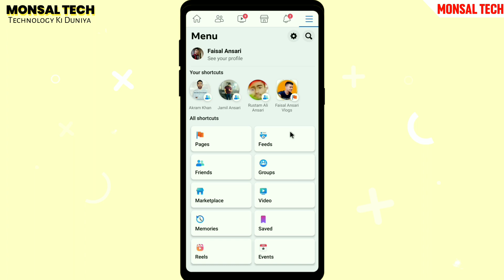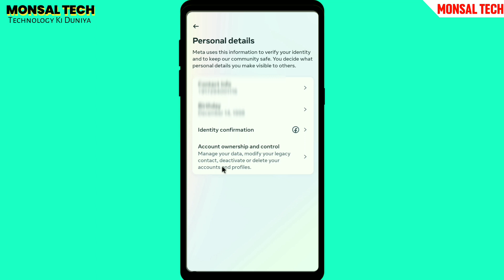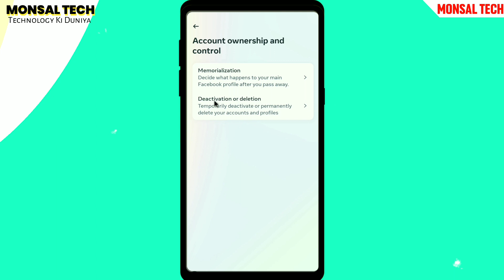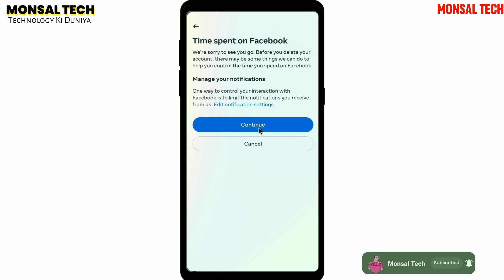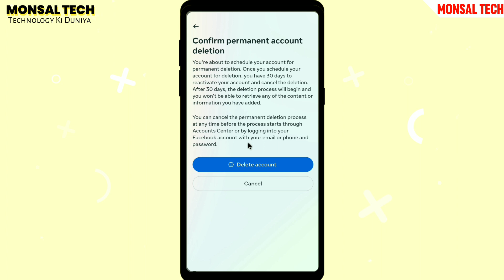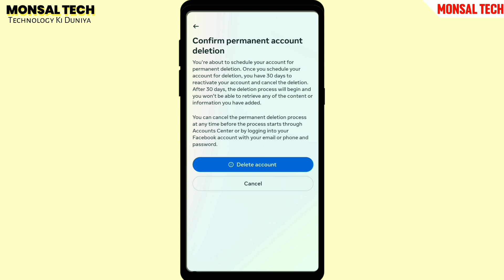facebook account delete kaise kare 2023 | how to delete facebook account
facebook account delete kaise kare 2023 || facebook account delete || how to delete facebook account permanently

Dosto Aaj ke is video mai apko bataunga ki Aap apne Facebook account ko hamesha ke liye delete kaise kar sakte hai.

Your Queries 💯
delete facebook
facebook id delete kaise kare

Faisal Ansari
From - Bihar (India)